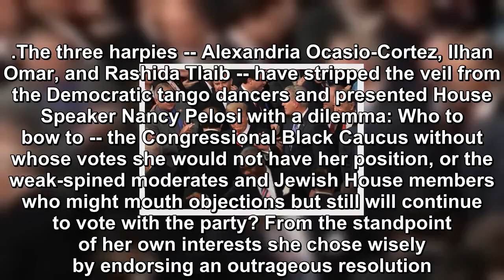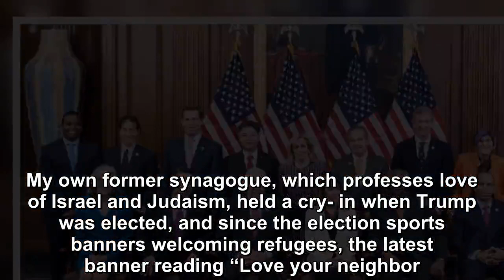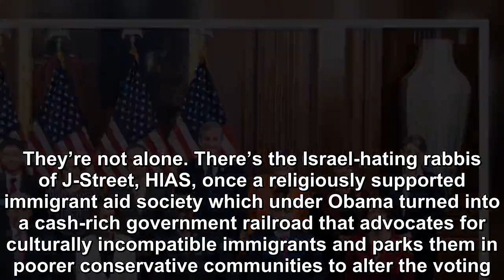Democrats Working for Trump's Re-Election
It’s been in the works for years under the cloak of intersectionality -- in truth little more than an effort to ingather voting blocs of illegal immigrants, Palestinian supporters, socialists, blacks